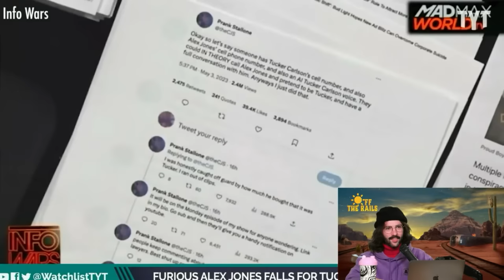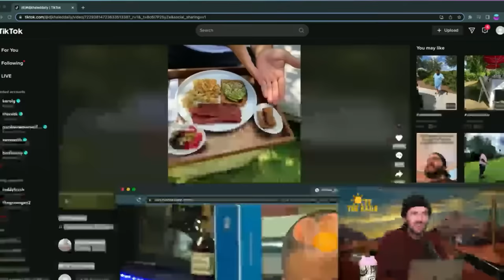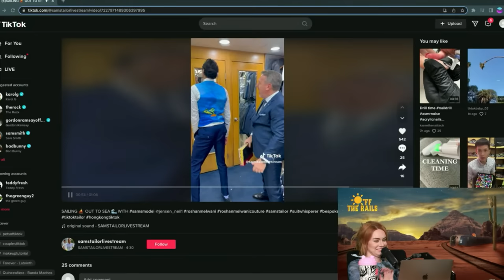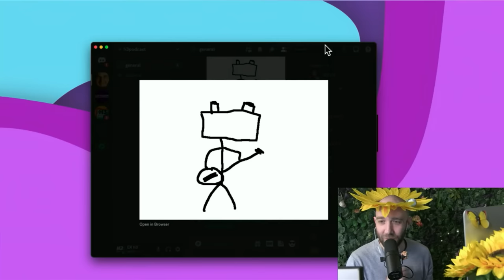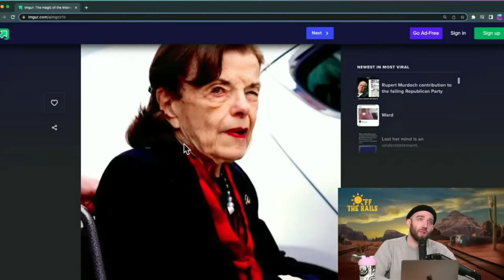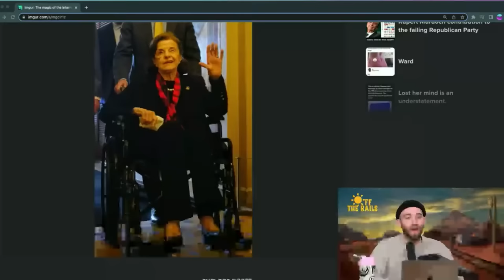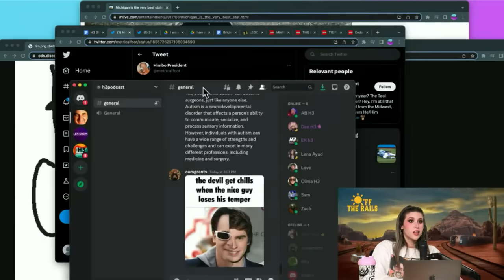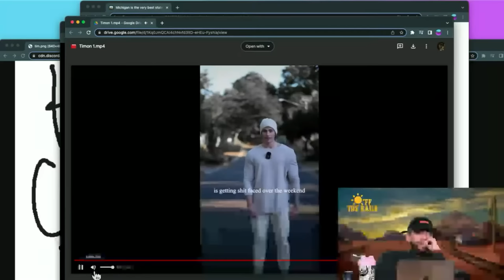The Crew Swaps Jobs